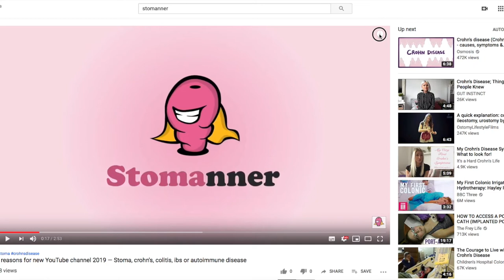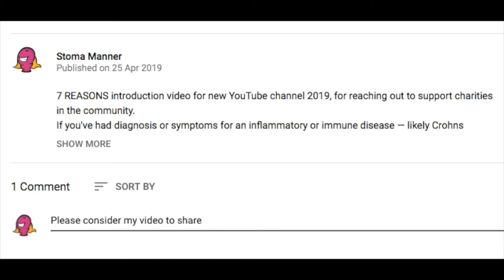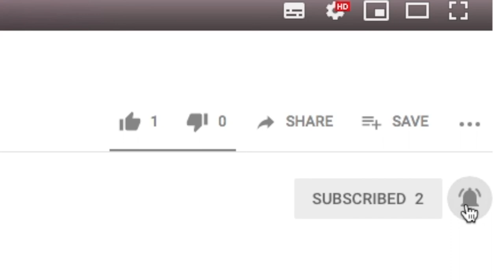Ostomy bags and pouches supplies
WHICH OSTOMY SUPPLIES MANUFACTURER FOR YOUR BAGS AND POUCHES?

Best 5 Stoma YouTube videos you've probably not seen yet!

If you have a stoma (also known as colostomy or ileostomy), learn how other people choose their ostomy bags and pouches. You could also be advised by your Ostomy nurse or specialist to change ostomy supplies.

Do you choose a 1 piece or 2 piece ostomy bag?
Ostomy supplies are entirely your choice, with plenty of ostomy supplies out there, which probably will depend on whether you have an ileostomy or colostomy stoma and how many times you want to change the ostomy bag.

A one-piece stoma pouch is simple. You apply the pouch around the stoma by sticking the adhesive flange to your skin and change the whole stoma bag for a new one - no emptying. If you prefer not to change bag each time, then drainable pouches are available, although sometimes leakage can't be prevented and regular changing is suggested.

A two-piece stoma bag has an adhesive flange (also known as baseplate) that is applied over the stoma, to be more permanent, with a seperate pouch that clips onto the flange. The baseplate is recommended changing every 2-3 days and the individual ostomy pouch can be changed or emptied whenever you prefer.

Stomanner chooses and shares your videos weekly — watch the best 5 YouTube videos from other people — this Episode has relevant YouTube videos chosen for Series 2 about ostomy bags.

BEST 5 VIDEOS for "OSTOMY BAGS & POUCHES SUPPLIES"

(CliniMedLtd)

(StomaBags.com)

(Shannon Murphy)

(Jill Parks)

(OstoSolutions)

SERIES 2 INCLUDES:
Episode 1 - Ostomy (ileostomy or colostomy) care
Episode 2 - Ostomy supplies and accessories
Episode 3 - Ostomy bags and pouches supplies
Episode 4 - Ostomy for autoimmune diseases

Simply paste your link in the comments section and it could be featured in one of our best 5 videos each week!

■ Monthly videos to appreciate the good side of a stoma
■ Helpful tips to gain dignity

There are more than 80 different autoimmune diseases, like Inflammatory Bowel Diseases (Crohn's Disease, Ulcerative Colitis), Lupus, Rheumatoid Athritis, Psoriasis, Hoshimoto etc. — which can have similar symptoms and invisible disabilities.

COMMON QUESTIONS
What ostomy bag suppliers are there?
What ostomy supplies are available?
Can I get free ostomy supplies?
How often should an ostomy pouch be changed?

ostomy bags
ileostomy bag supplies
colostomy bag supplies
stoma pouch supplies

* * video ref:Best-5-YouTube-videos-ostomy-bags-pouches-supplies-Series-2-Episode-3 * *